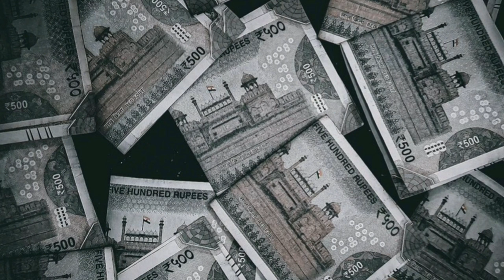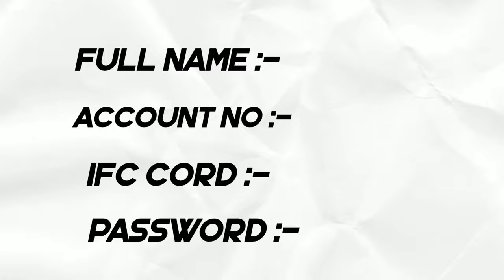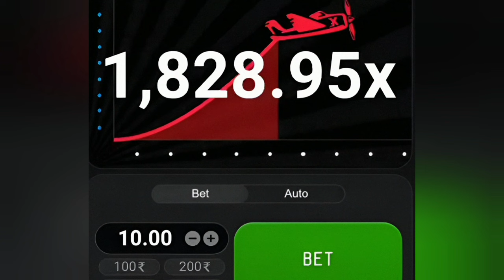aviator game game kaise khele | aviator game tricks | best aviator game app instant withdrawal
Aviator game kaise khele / aviator game tricks / Aviator game kaise winning tricks

Aviator Game Kaise Khele | Aviator App Se Paise Kaise Kamaye | Aviator Game Fake Or Real | Aviator

aviator game kaise khele 2024 - aviator se paise kaise kamaye

                        *  CREDIT 👇👇
                    ( All Photo With Video )

My kewords :-
aviator real or fake
aviator game is real or fake
aviator app se paise kaise kamaye real or fakeavi
ator app se paise kaise kamaye live